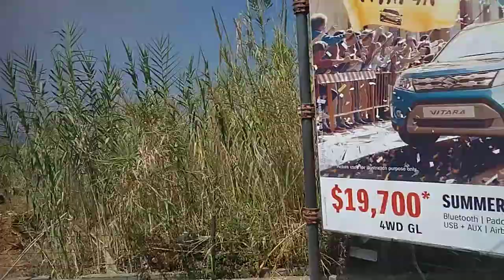VID 20180704 102535 Beirut Lebanon